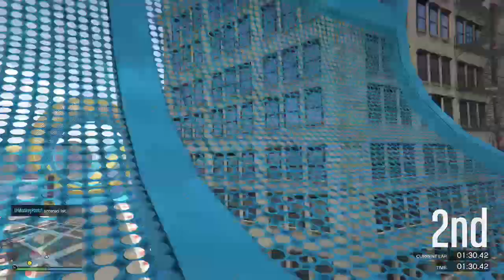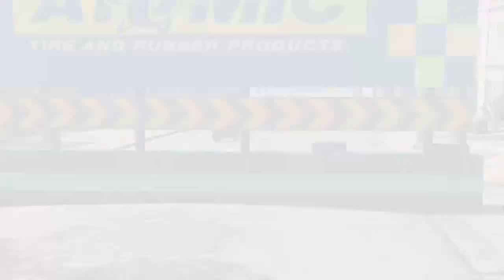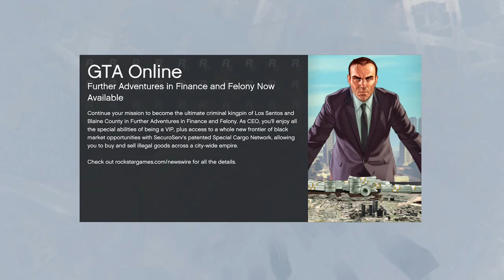banditos race on GTAV